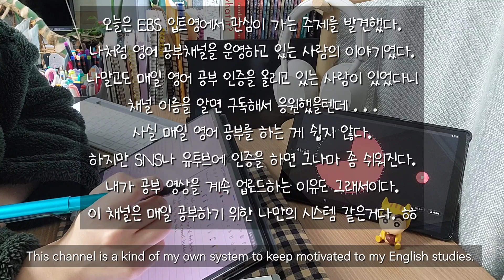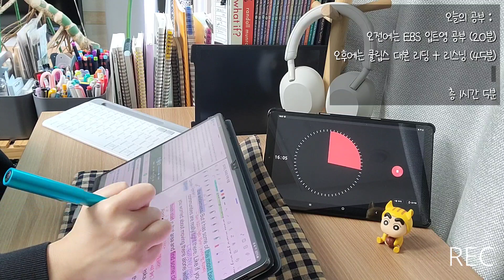4월 4일 목요일 | 매일 영어공부하기 | 영어 공부 인증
4월 4일 목요일 | 매일 영어공부하기 | 영어 공부 인증 | 영어공부기록
| Being consistent with studying English | 팟캐스트 낭독하기 | 영어 마라톤 페이스 메이커 (Language Journey Pace Maker)
| 영어공부하는 채널

(참고로, 보너스 에피소드는 대본을 무료로 다운로드 할 수 있습니다.)

🎵Track : Maple Waltz -    • [편안하고 기분좋은 감성음악] Maple Waltz | 음악에 단풍...